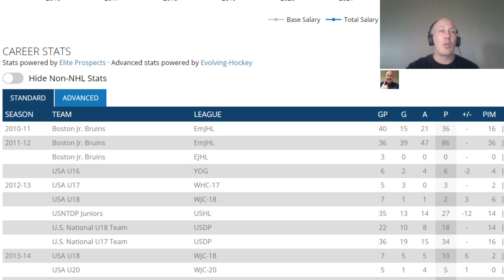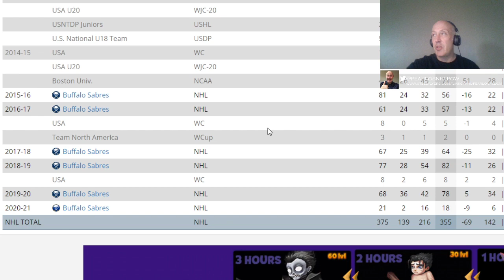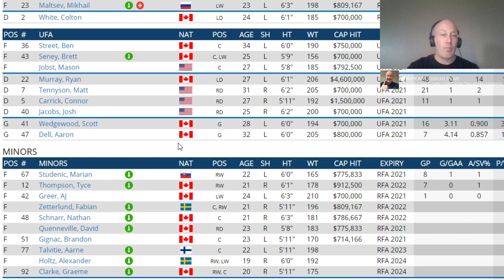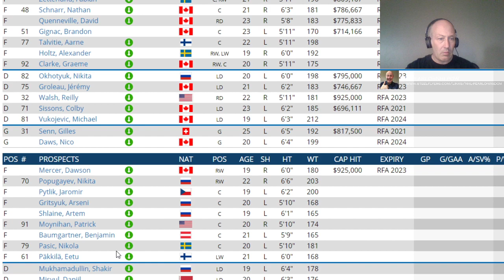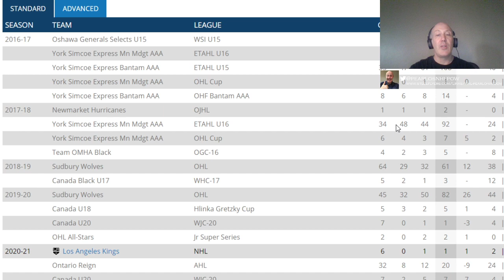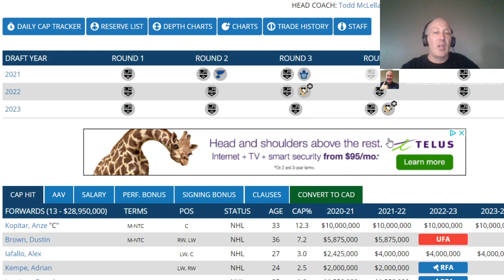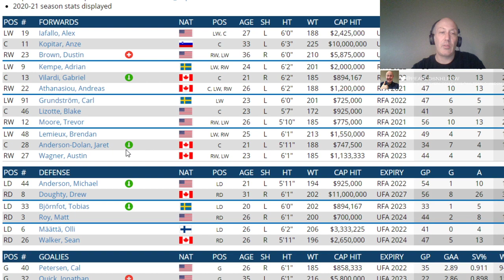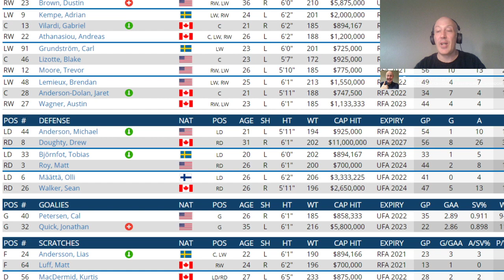NHL Trade Talk Frolic | JACK EICHEL TRADED TO EVERY TEAM | LA kings And New Jersey Devils Edition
I propose trades for Jack Eichel with every team in the NHL and you tell me how crazy I am .